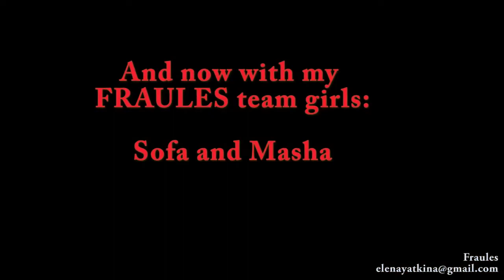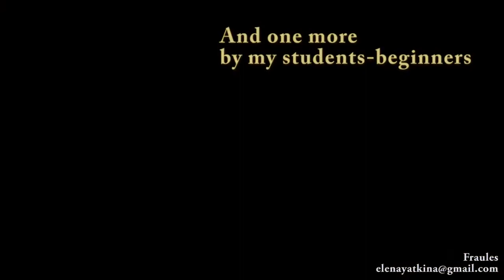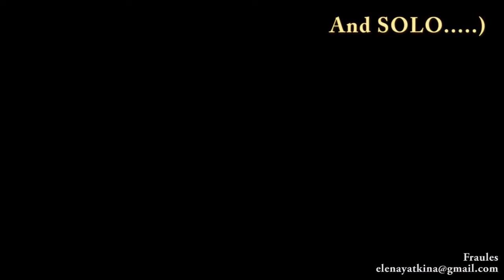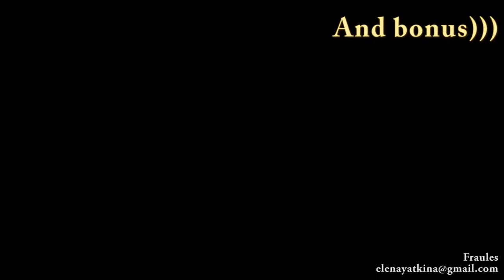NEW twerk choreo by DHQ Fraules - Travis Porter "Bring it back"